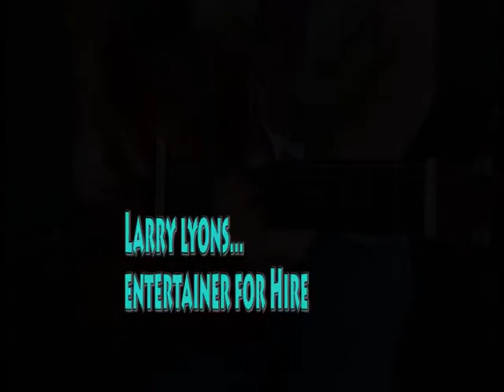Larry Lyons originals w/covers of Neil Young, Bob Dylan, and others.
Howdy folks,
     Here's a few of my original songs and several covers as well. A special thanks to Wesley Quick for recording this video and making it available​--and thanks to Brixx Ice Company​ for supplying us with a central location for recording.

Peace out,
     Larry Lyons--Saint Paris, Ohio